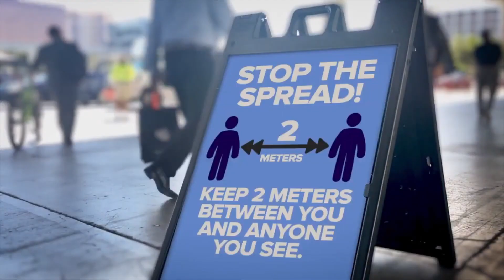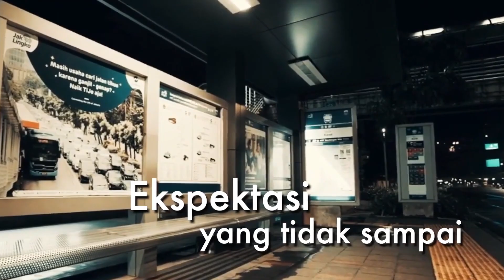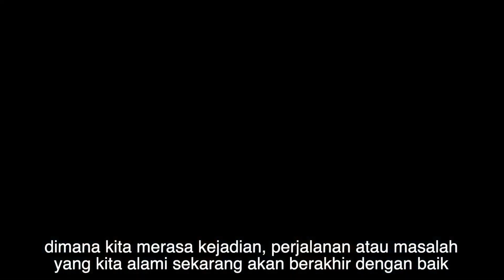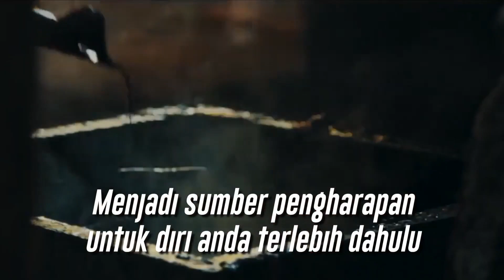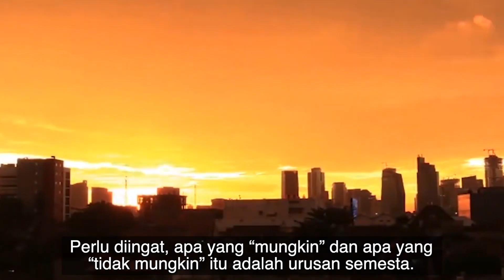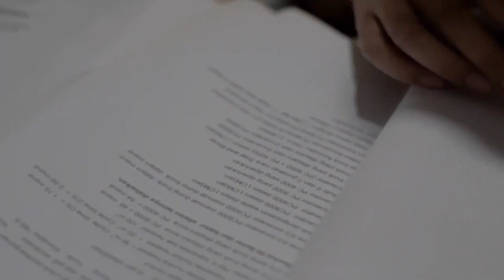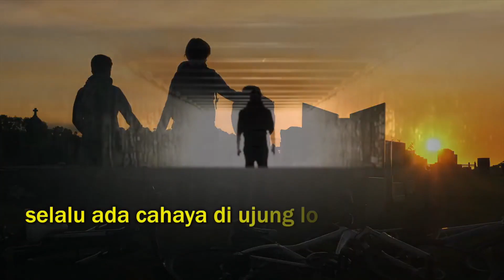Terima Kasih 2023, SELAMAT DATANG 2024